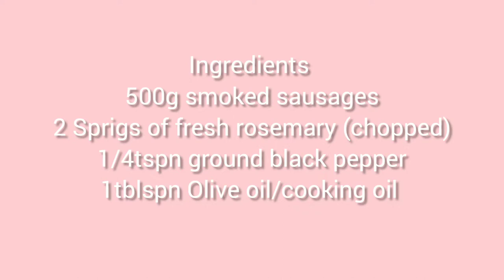BBQ Smoked Sausage Bites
sorry I forgot to indicate BBQ sauce measurements under ingredients.

3/4 Cup BBQ sauce